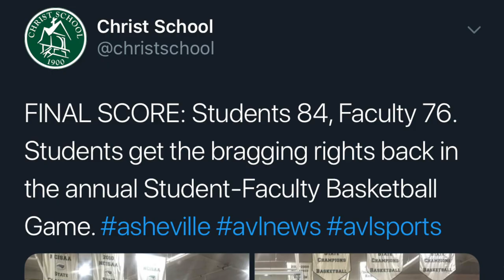STUDENT CROSSES UP & DUNKS ON TEACHER!! LITTEST STUDENT VS FACULTY GAME EVER!!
LITTEST STUDENT FACULTY GAME! I ALMOST BREAK MY LEG BUT ITS OKAY!

Trey: Ihoopalottt
Kevin: Kevinsnyder3

Trey: Treyaustin2
Kevo: Kevinsnyder3